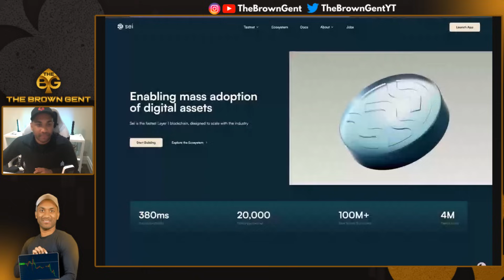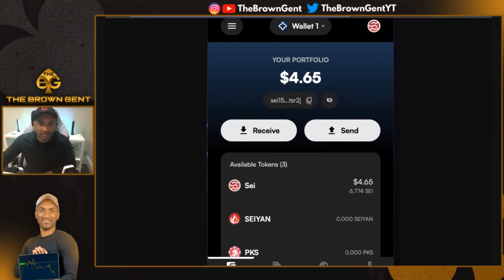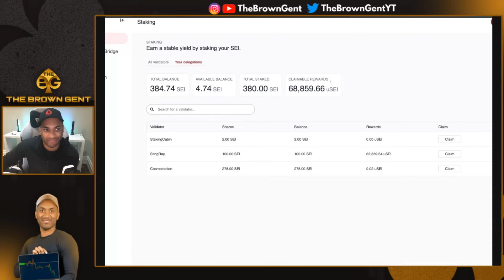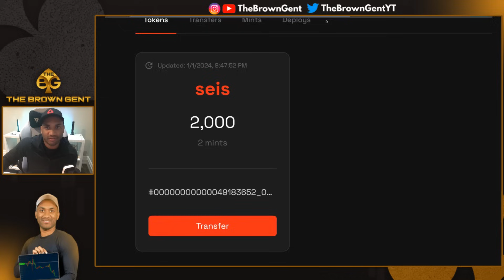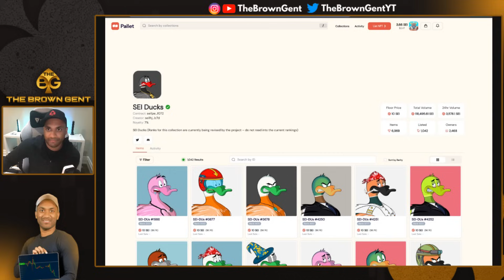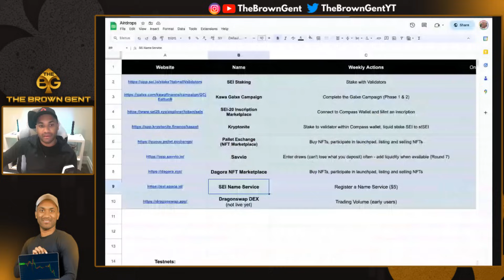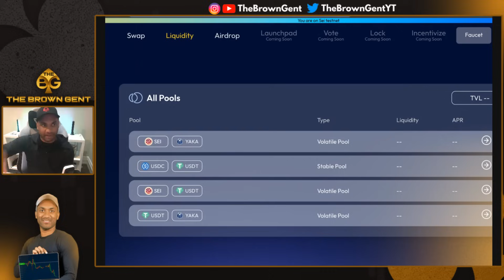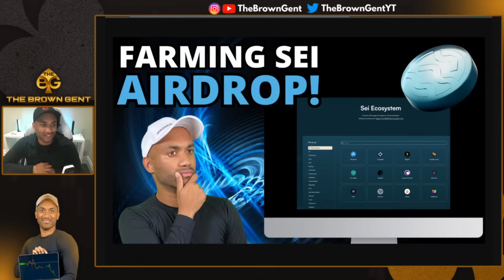Farming SEI Airdrops! (All Steps Shown)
In this video, I cover all the important activities that you need to do to maximize your SEI Airdrops in 2024!